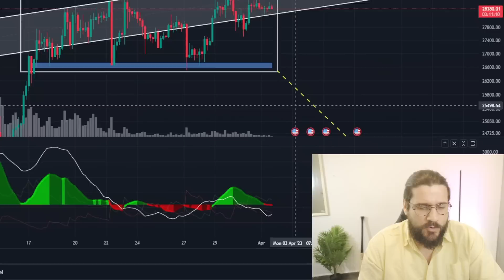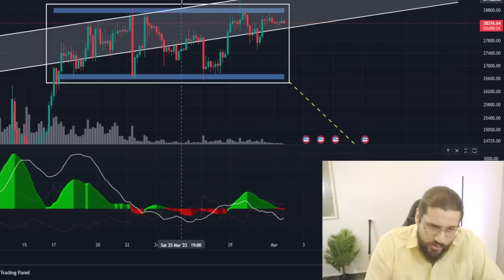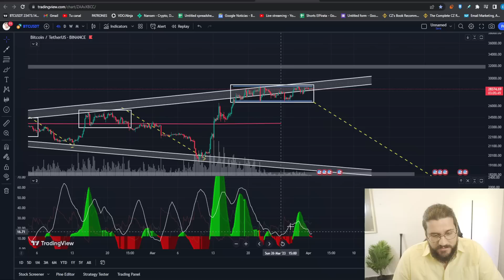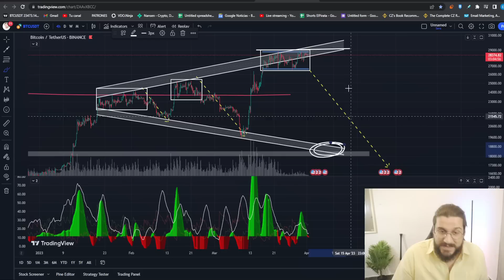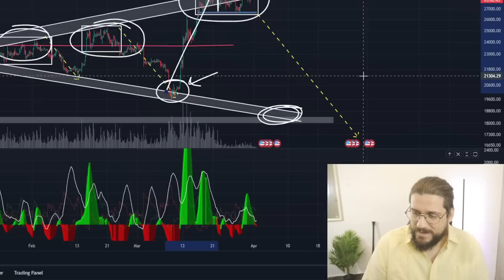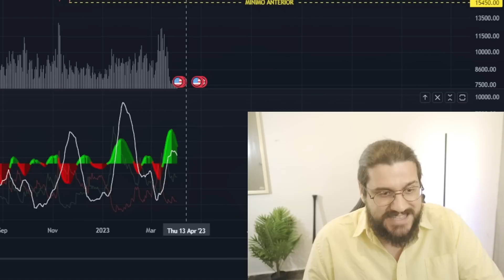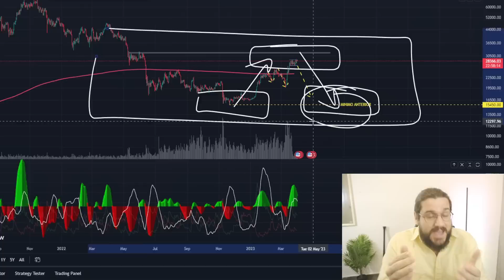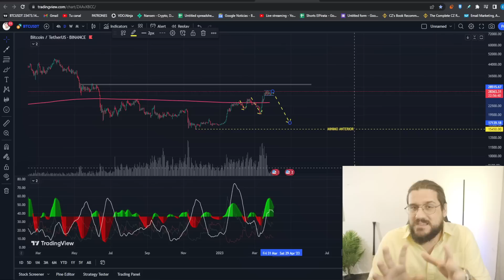🔴 Nos Hundimos Mañana? (La respuesta...) | PRECIO BITCOIN HOY | Análisis Crypto Diario /V258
✅ ¡Accede al grupo privado de Telegram!